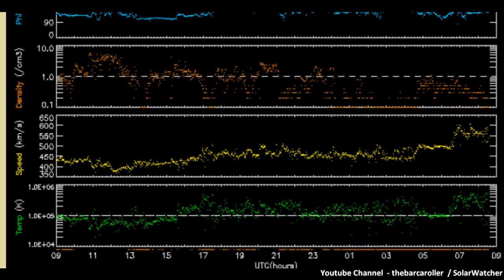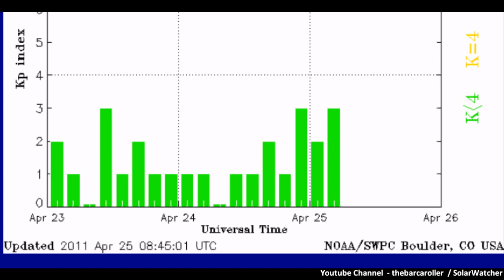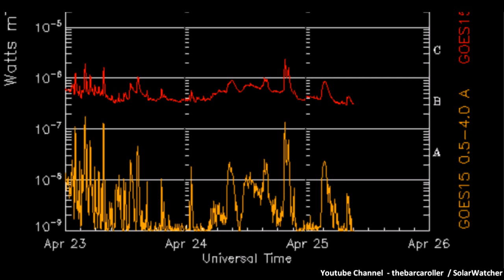Volcano / Earthquake Watch April 27-30, 2011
Targeting Coronal Hole 446, region covers 7 Degrees North Latitude across the equator to 9 Degrees South for this watch.
Possible areas that could receive a significant  6.9 magnitude earthquake are : Banda Sea, Flores Sea, Celebes Sea Regions in Indonesia, Northern Peru or Ecuador would be less likely but possible along the same latitude.

Significant filament eruption could indicate a polar region volcanic eruption or activation in the Iceland or Alaskan regions during this watch.

**ABCNewsAust Report** 6.3 Earthquake Hits Java- only 5.4 on USGS
**April 27Ecuador has declared an amber alert after the Tungurahua volcano started spewing ash**

The use of images and voice from this video may NOT be used by another party and this video will not mirrored under any circumstances as annotations will be added to the video during each and every watch.